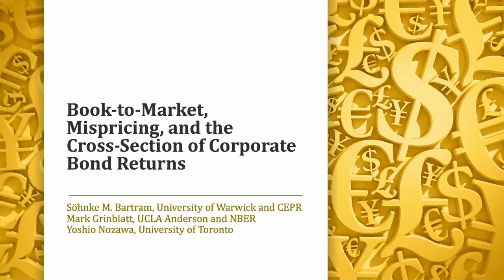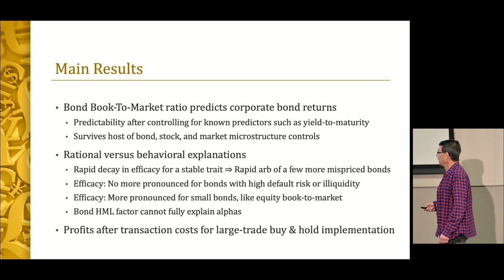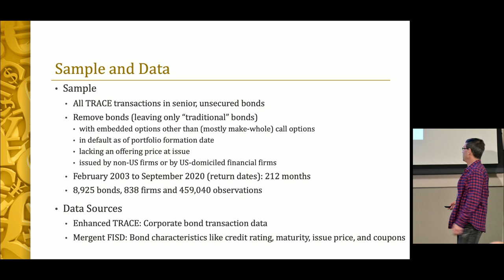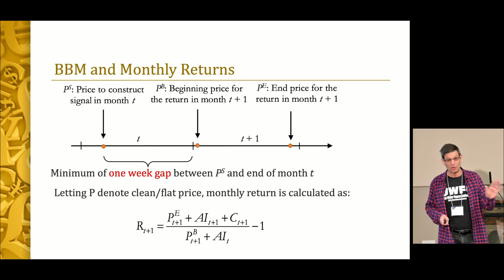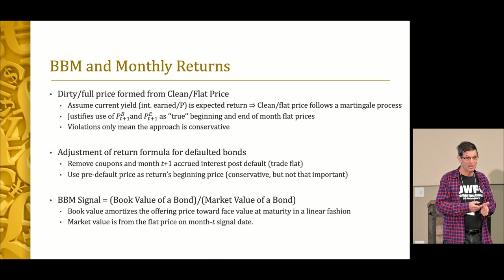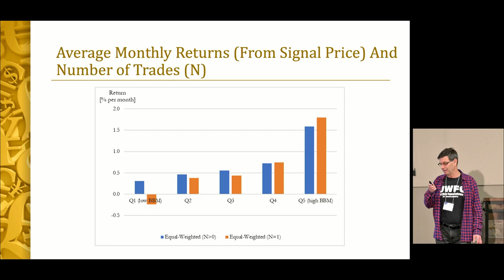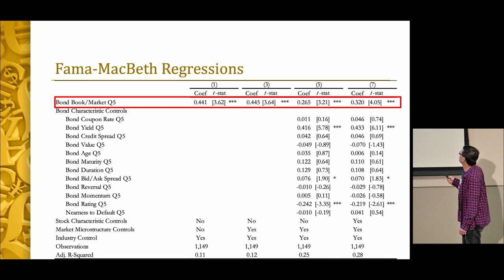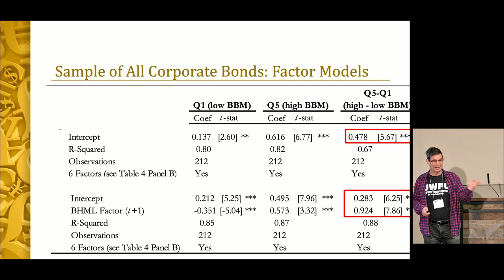UWFC 2023 Paper 6 Presentation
Presentation of paper titled “Book-to-Market, Mispricing, and the Cross-Section of Corporate Bond Returns” at the 2023 Utah Winter Finance Conference. Authors are Sohnke Bartram (Warwick), Mark Grinblatt (UCLA), and Yoshio Norzawa (Toronto).